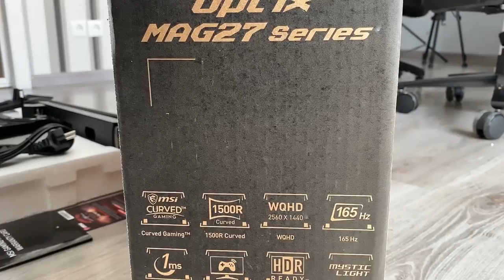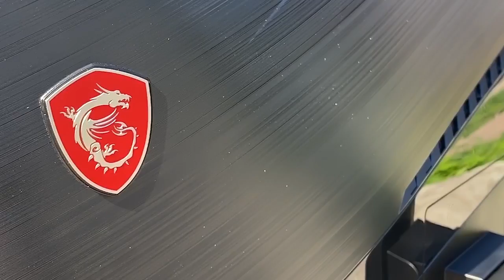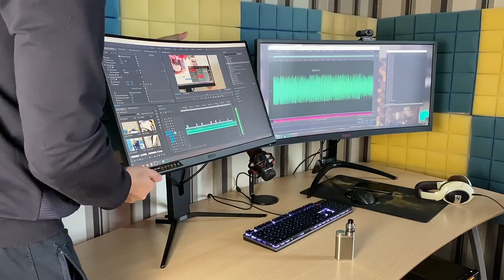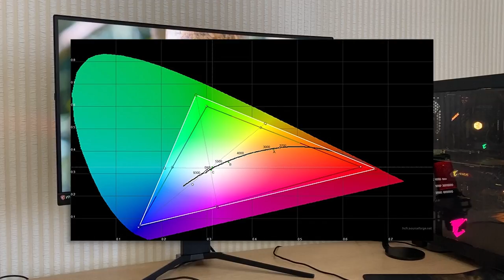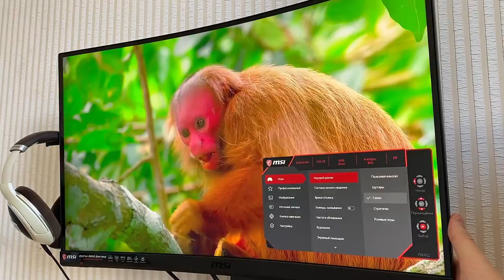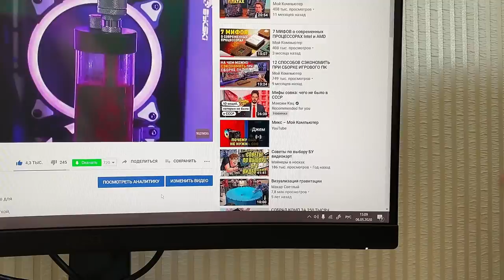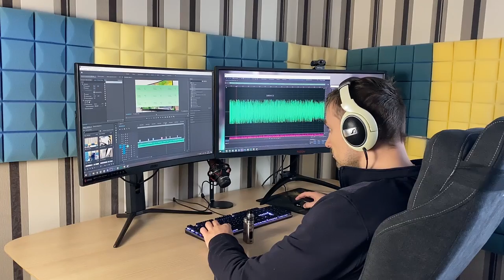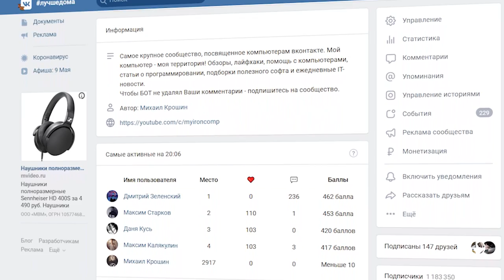VA-матрица могёт! ИГРОВОЙ Монитор от MSI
Ко мне приехал свежий игровой 27" WQHD-монитор MSI Optix MAG272CQR, он имеет изогнутую панель, скоростью отклика 1 мс и частоту 165 Гц, поддерживает AMD FreeSync 2, которая работает и на видеокартах NVIDIA. Рассказываю свое мнение об этом монике, про его преимущества и недостатки.